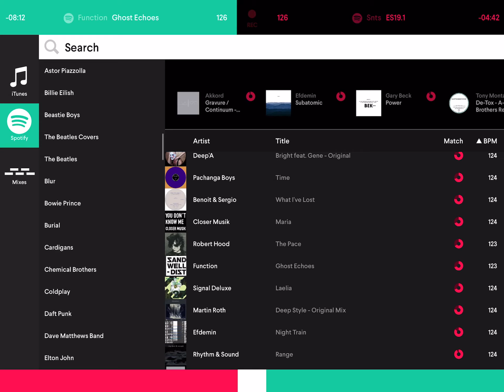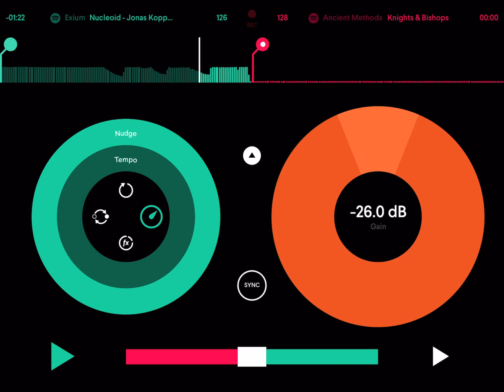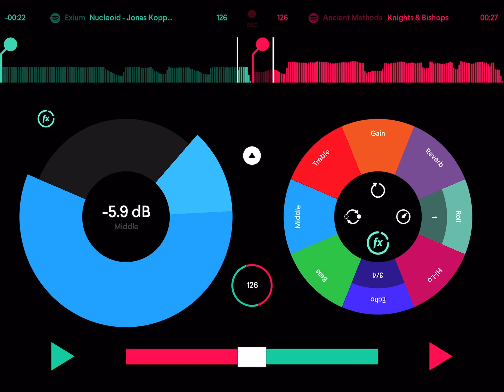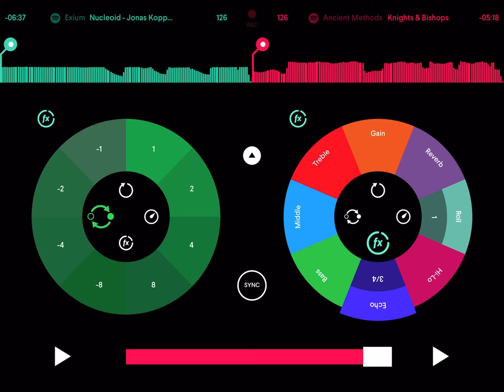Intro COMUN Feb